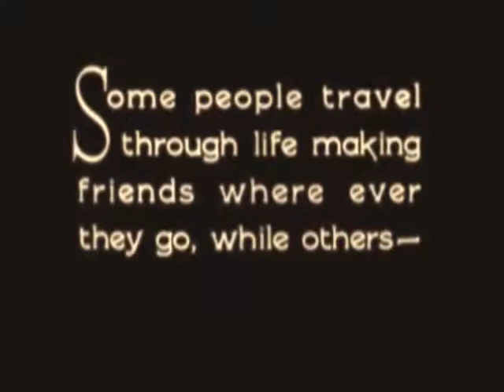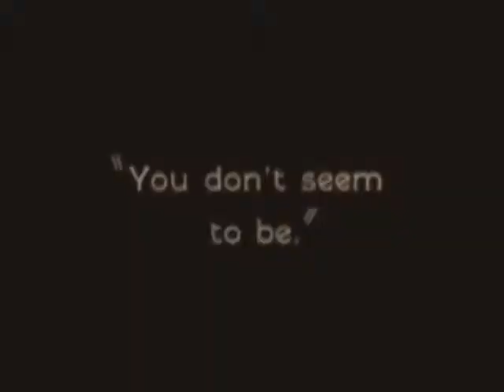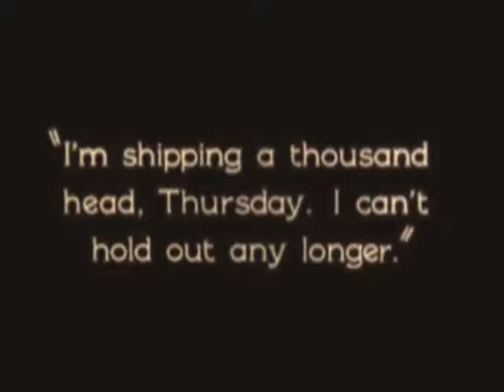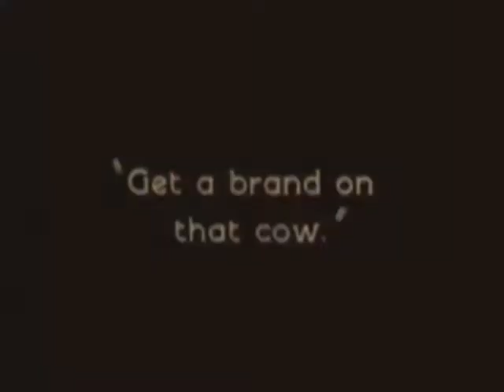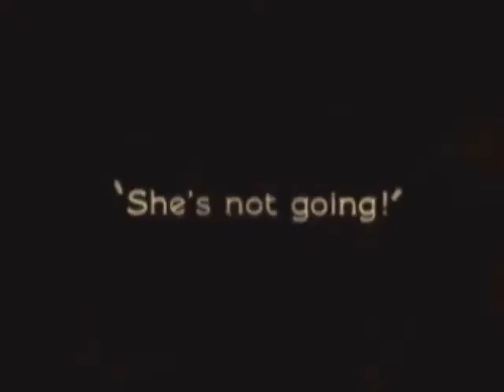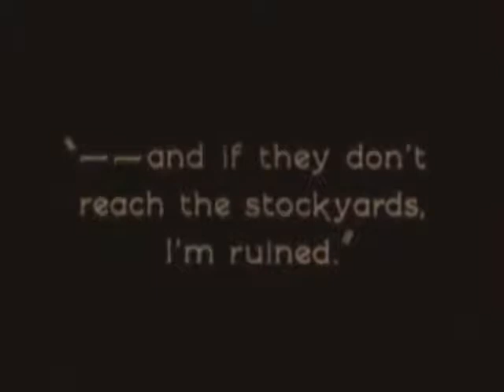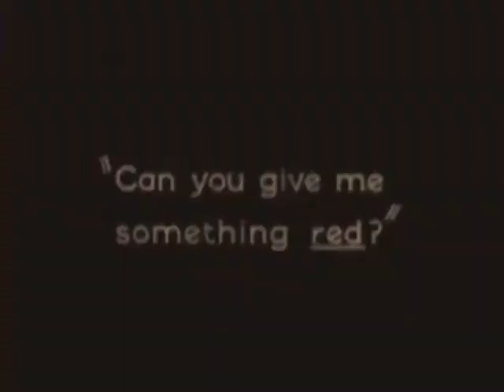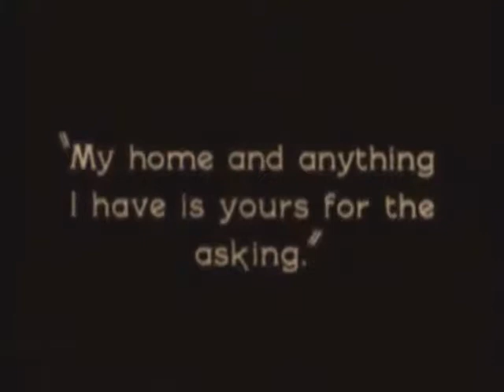Go West (1925)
Buster Keaton, Howard Truesdale, Kathleen Meyers, Ray Thompson, Brown Eyes the Cow, Roscoe 'Fatty Arbuckle, Joe Keaton, Gus Leonard and Babe London